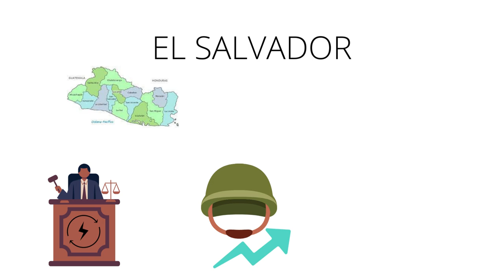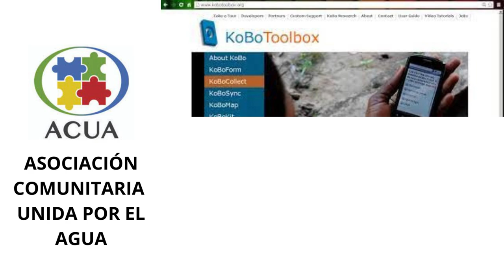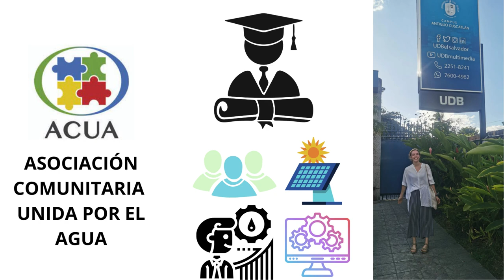Voluntariado en ISF - Programa de Conocimiento de la Realidad en El Salvador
¿Te interesa hacer voluntariado en Ingeniería Sin Fronteras? Alba y Cleta explican su experiencia en El Salvador dentro del marco del Programa de Conocimiento de la Realidad, un voluntariado de corta duración que tiene como objectivo el aprendizaje de las luchas globales.